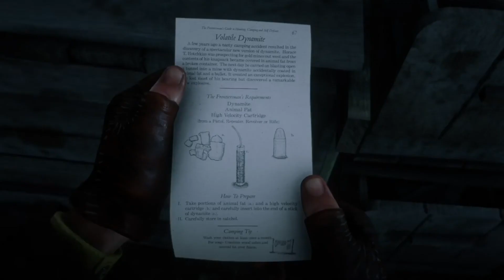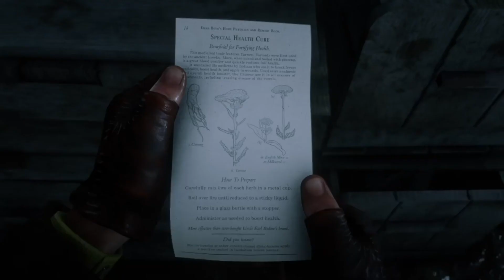Red Dead Redemption 2 Chapter 3 Clemens Point Preaching Forgiveness as He went 第三章 克雷蒙角 他前去宣揚諒解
Red Dead Redemption 2 Chapter 3 Clemens Point Preaching Forgiveness as He went
第三章 克雷蒙角 他前去宣揚諒解

在營地和蘭尼談談， 開始這次任務。他告訴你一個幫派在內戰中是南方的一部分， 仍然認為三十年後它正在肆虐。他們也是武器販子，蘭尼想搶他們的武器和他們估計他們坐的一堆錢。

00:00 Camp upgrade
01:30 蘭尼
07:57 廢棄的教堂
10:36 Shady Belle
23:00 栓動步槍
24:00 傳說郊狼
27:00 郊狼尖牙飾品